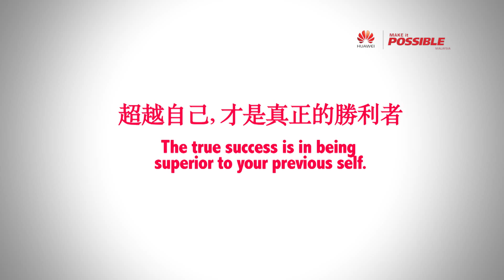MiP - John Tan - 梦想借力 (TRAILER)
MAKE it POSSIBLE Community Service Campaign [ 梦想借力 ] *Trailer [A LITTLE GOES A LONG WAY]